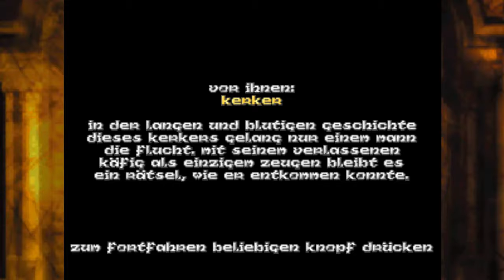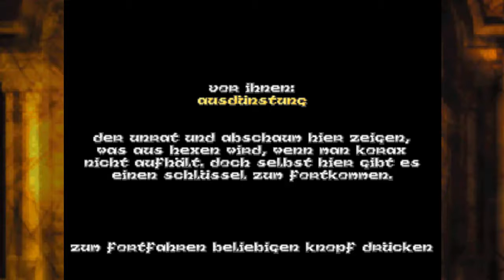Let's Play Hexen [54] - Das Geierschild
Wir warten also auf Fahrstühle, ist es nicht das, was dieses Spiel ausmacht?